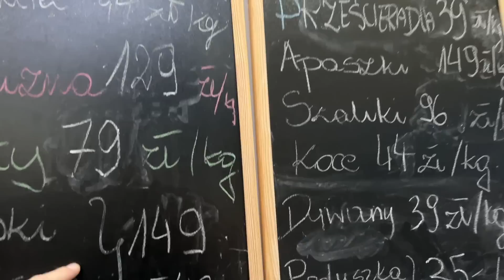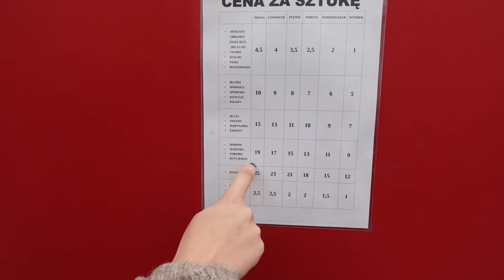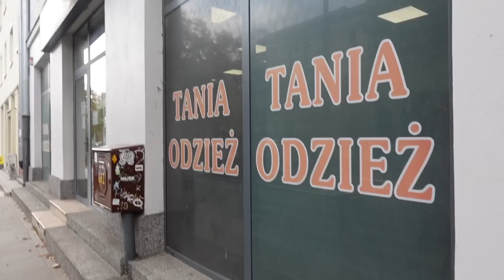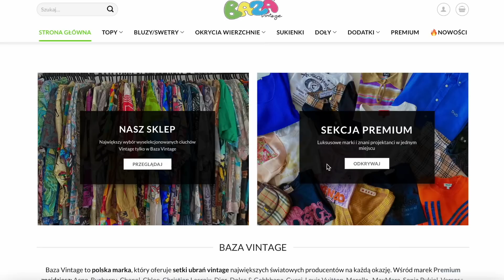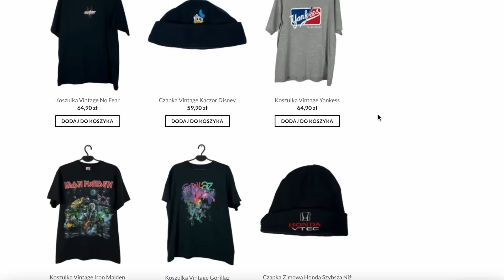NAJLEPSZE LUMPEKSY W WARSZAWIE / AŻ 14 MIEJSCÓWEK!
Zdradzamy miejsca najlepszych lumpeksów w Warszawie - przynajmniej naszym zdaniem. Łącznie 4 lokalizacje, a w nich aż 14 second handów! Nowe ceny, daty dostaw, wszystkie niezbędne informacje w jednym filmie.

Koniecznie wpadajcie na inne moje platformy Social Media, na których codziennie pojawia się coś nowego!